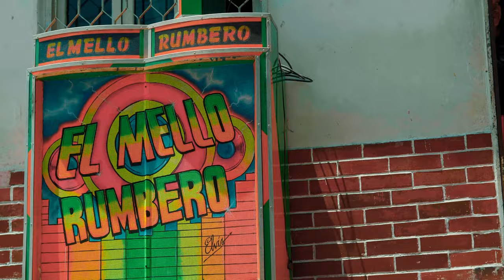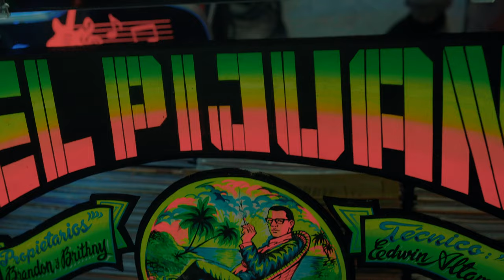Así es Rebolo, El barrio más bacano de Barranquilla / Colombia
Los city tour en las grandes ciudades del mundo son fantásticos, es una manera resumida de conocer esas caras que tienes las ciudades, esas formas de verlas, y esas manera particular que tienen de contarnos como son, Barranquilla no se podía quedar atrás, REBOLO es un barrio de la ciudad de Barranquilla Colombia que tiene muchas historias que contar y aquí un pequeña muestra de como es ese mágico lugar donde el carnaval, la musica, el fútbol, el arte y lo mas importante su gente aquí conviven todas ellas y están abiertas para locales y turistas.

Reobolo de lejos asusta de cerca enamora!!

City tour rebolo reservas!